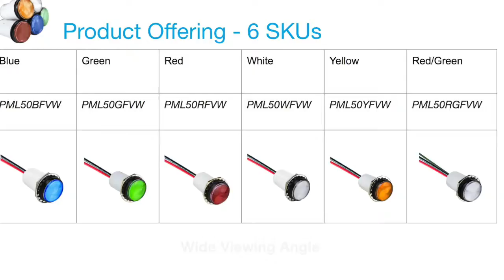VCC PML50 Series LED FlexVolt™ Panel Mount Indicators — Allied Electronics & Automation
This informational video details all the benefits of PML50 Series LED FlexVolt™ panel mount indicators.

VCC PML50 Series: When your equipment demands accurate recognition regardless of external conditions.

VCC PML50 Series panel mount indicator with FlexVolt™ technology features a built-in ultra-bright LED that provides uniform illumination for applications that require consistent identification and communication through light. The PML50 Series achieves full brightness in microseconds, even in daylight viewing conditions. These ruggedized IP67-rated indicators can be used with voltages ranging from 5 V to 28 VDC circuits, reducing inventory cost and opening up unlimited design opportunities.

Offering a long operating life of 100,000 hours, the PML50 Series is designed for equipment often exposed to harsh environments, including vibration, extreme temperatures, humidity, shock (dirty power), dust/dirt, fluids, and more. Typical applications include automation and control, gaming and vending, industrial, maritime, oil and gas, people movers, safety and emergency, transportation, wastewater and treatment, and more.

Features:
Watertight, Rated IP67
Designed for Harsh and Outdoor Environments
Wide Viewing Angle and Unique, Low-Profile Optical Lens
Available in 5 Solid Colors (Red, Green, White, Blue, and Yellow) and 1 Bi-Color (Red/Green)
FlexVolt Indicator Can Be Used with Voltage Ranging from 5 V to 28 VDC
Long Operating Life of 100,000 Hours
Full Brightness for Daylight Viewing Conditions